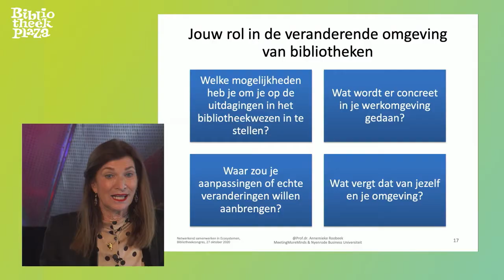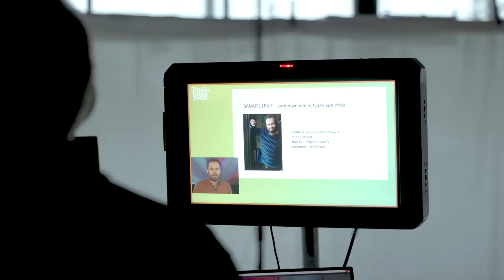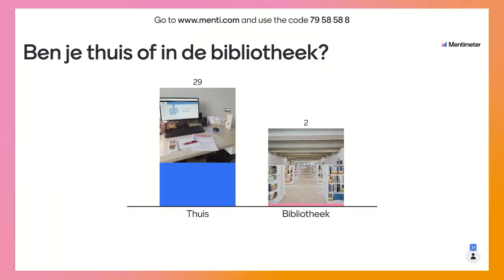Bibliotheekplaza 2020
Samenvatting van bibliotheekplaza 2020